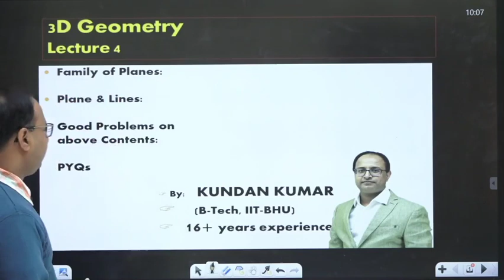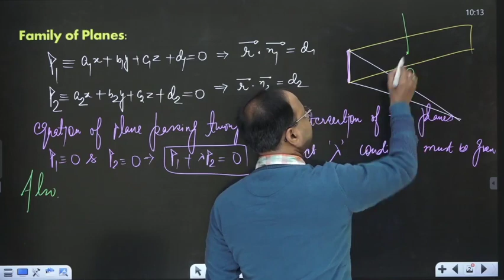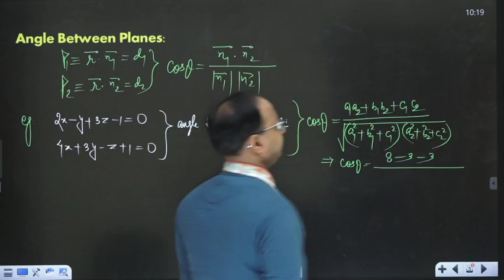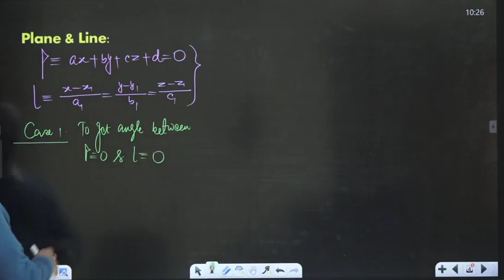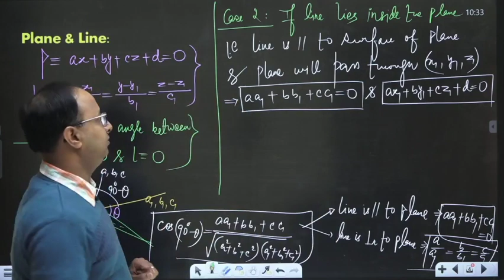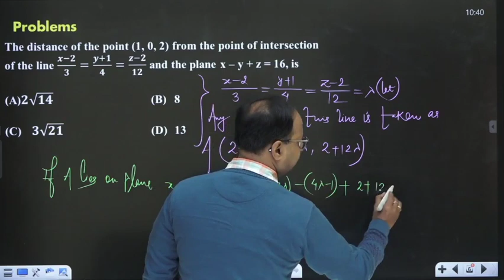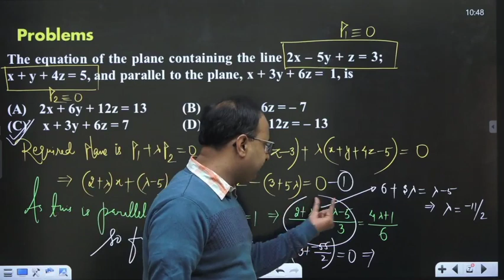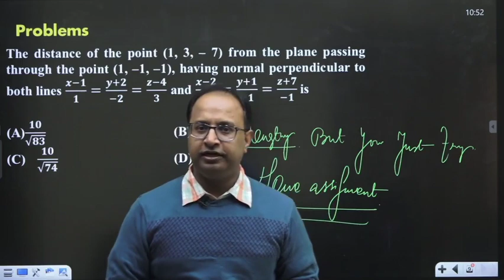Most Wanted...Plane & Line in 3D Geometry by Kundan Kumar Sir (IITians of AIR 2658 in IIT 2000)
Best Video on How to Approach a Way to solve?
By Kundan Sir (Qualified IIT 2000 with AIR 2658)
From IITians Village of India
(You can search it on any search engine like google)

Great Mentor of Maths in physics Wallah.. A youTube channel you must know.. known for Basic to Advanced Level